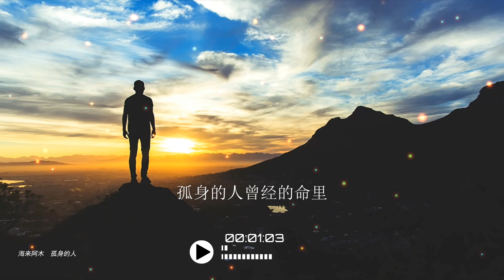2022華語網絡流行音樂 ||《孤身的人》|| 海來阿木 || 動態歌詞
海来阿木 - 孤身的人
作词：一博
作曲：一博、张池
编曲：朴天滢
混音：曲澎涛
和声：张丁予
制作人：一博、张池
监制：侯庆龙、李英
出品：新众博广燊

我掏出 那杯怀中的烈酒
举杯把酒高歌
只是说 一些各自的过往
和相同的苦涩
谁都没 跟谁互换过姓名
分开谁记得
就把今天的你我
取名叫漂泊
孤身的人曾经的命里
爱过的比谁都多
软弱的人的心里也许
曾有梦住过
想把汗和泪当砖和瓦
盖出一座想要的生活
反而自己想去的
是山底的村落
你看天快亮了 人都散了
只剩我喝醉了
心像城市的灯火
曾亮过又熄了
你奈岁月何
这一杯敬福 一杯敬祸
一杯再敬自我
都说岁月如歌
哪能一平无折
爱过的比谁都多
曾有梦住过
反而自己想去的
是山底的村落
只剩我喝醉了
心像城市的灯火
曾亮过又熄了
你奈岁月何
一杯再敬自我
都说岁月如歌
哪能一平无折
你听白鸽在唱着 星空快暗了
离人该上路了
岁月它像个老者
说得失和取舍
快放下执着
相信天空会亮的 流星会落的
双手该合十了
月亮去了 它是我
派到明天的使者
月亮去了 它是我
派到明天的使者